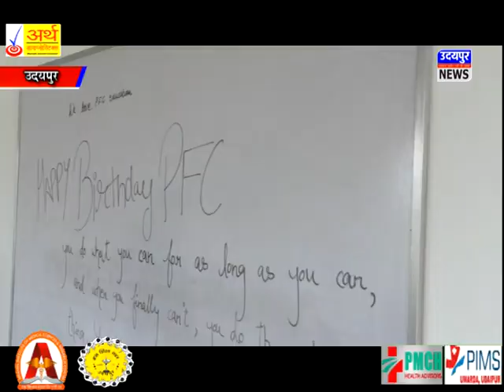पी. एफ. सी. एजुकेशन ने बनाया अपना तीसरा जन्मदिवस